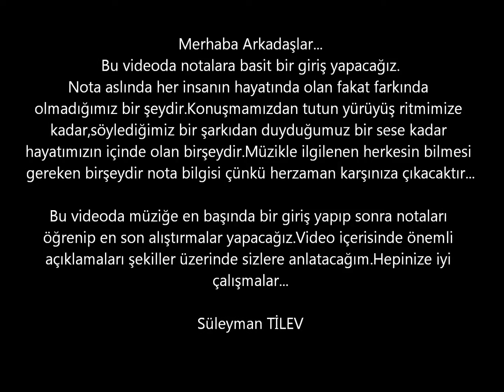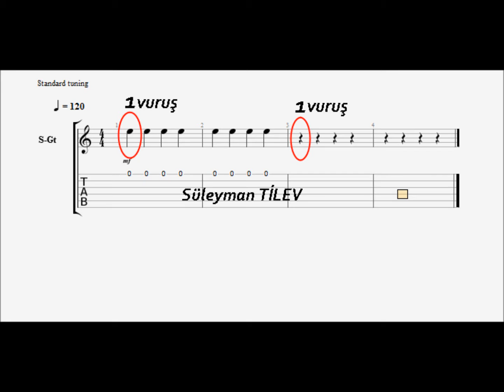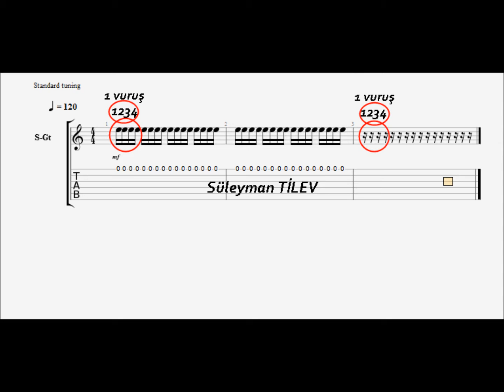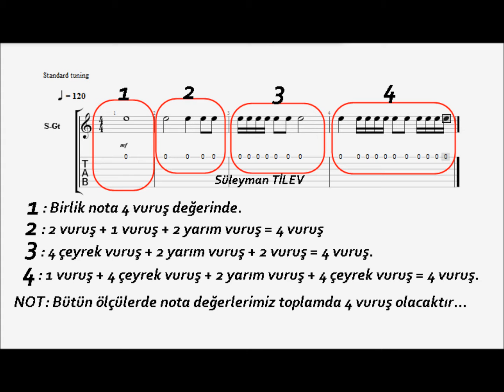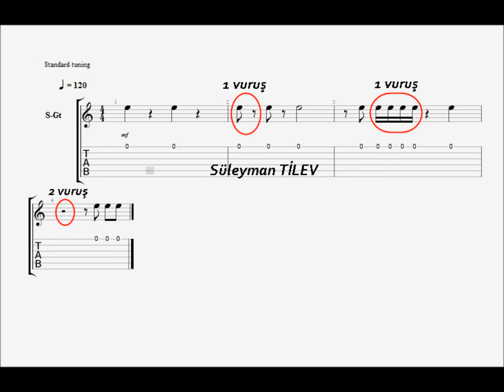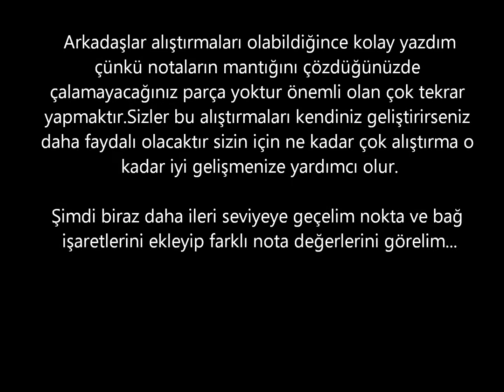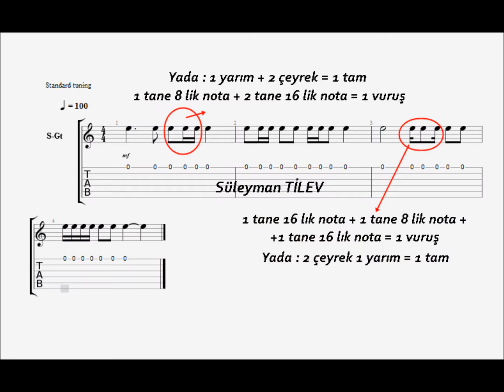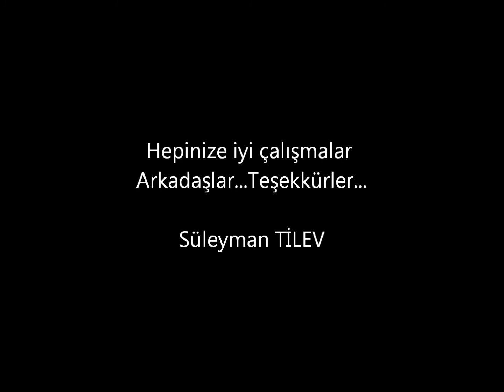Gitar ve Nota Dersleri - Nota Nasıl Çalınır?